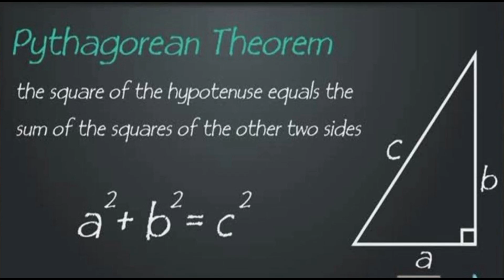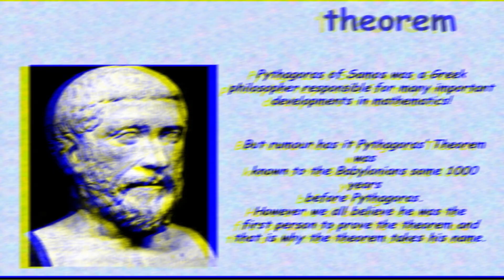Tamils who helped to find Pythagoras theorem | பைதகரஸ் தேற்றத்தை கண்டுபிடிக்க உதவிய தமிழர்கள்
In mathematics, the Pythagorean theorem, also known as Pythagoras' theorem, is a fundamental relation in Euclidean geometry among the three sides of a right triangle. It states that the square of the hypotenuse (the side opposite the right angle) is equal to the sum of the squares of the other two sides.